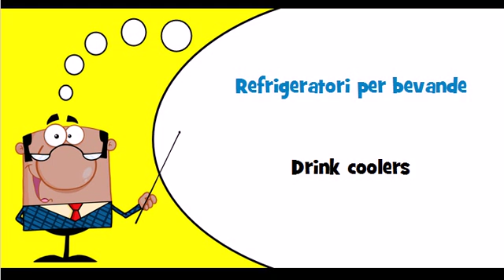Let's learn Italian Theme = Camping goods